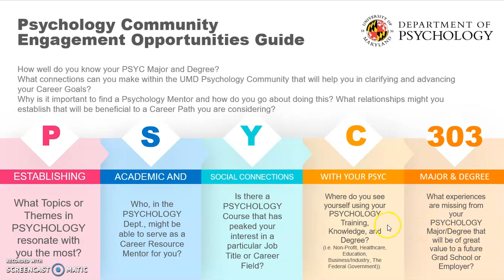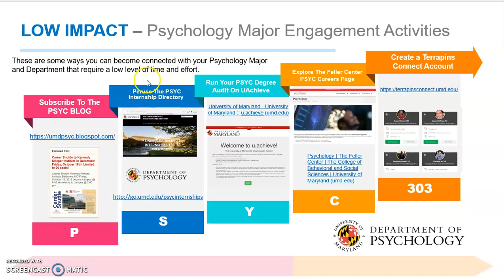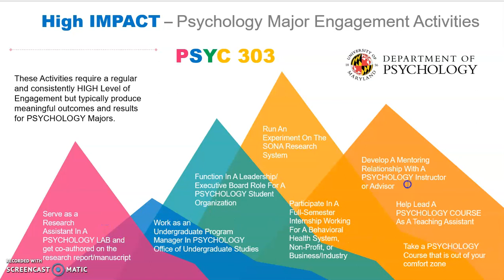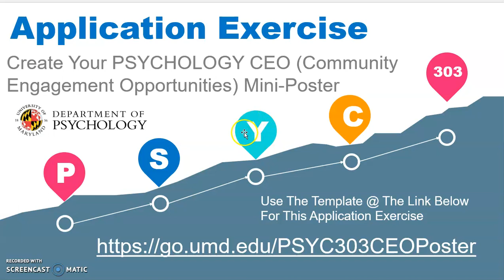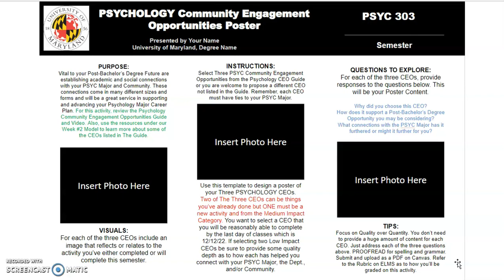PSYC 303 Community Engagement Opportunities (CEO) Guide Week 2